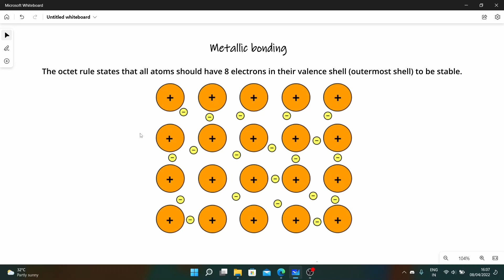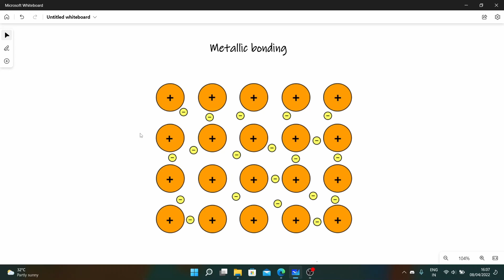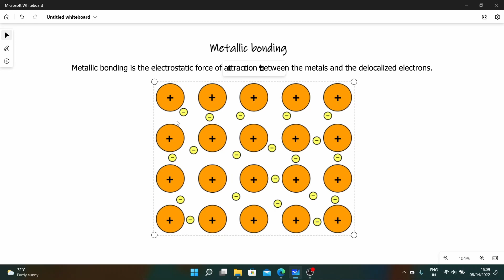Metallic bonding | Chemistry | Edu-Learning